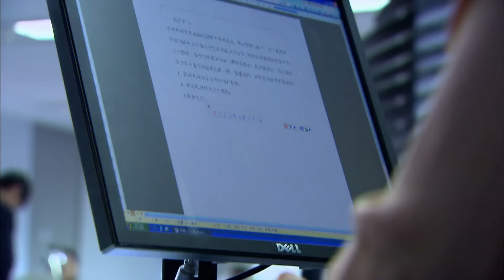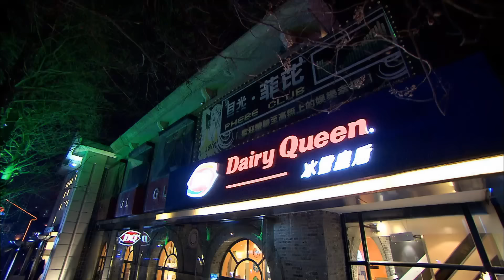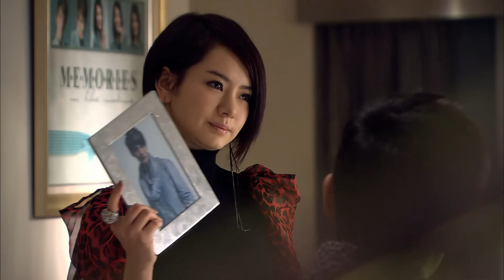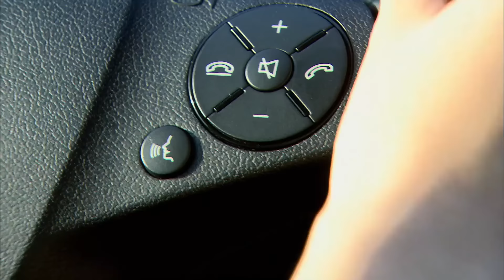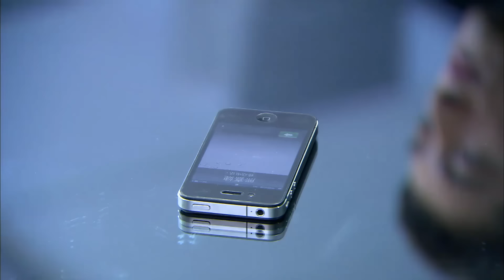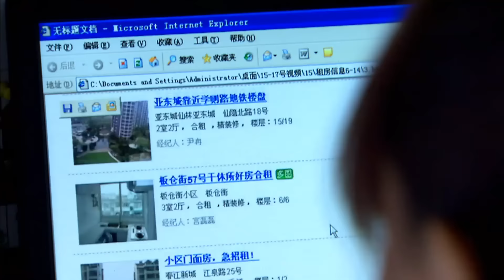商战励志电视剧| 高手 第06集 |男神女神职场摸爬滚打,卡斯劲爆十足（《县委大院》胡歌出演,唐嫣,董璇,邱泽,范逸臣,戚薇）-高分电视剧